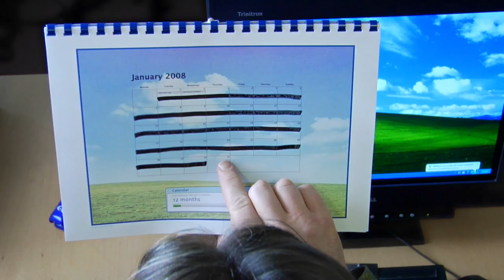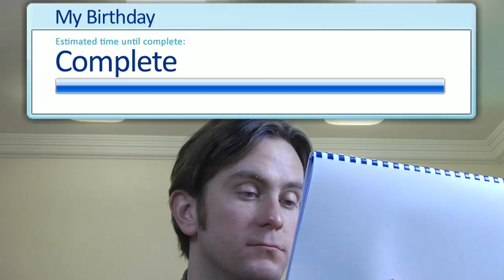Happy Birthday to you - geek style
Happy birthday. Another year older. Another chunk of your progress bar coloured in. Is that how it feels? Damn straight.